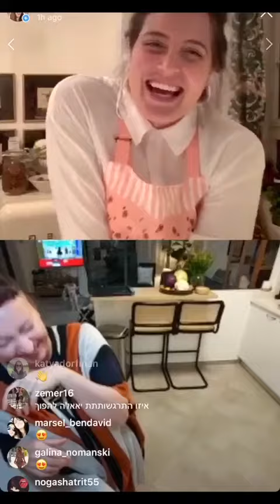עדי שילון- בואו לבשל איתי באינסטגרם